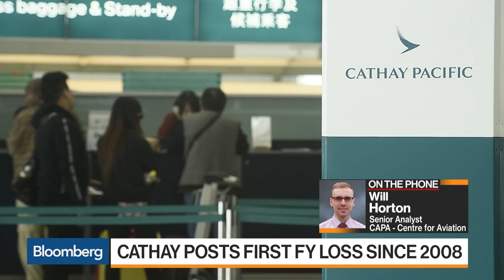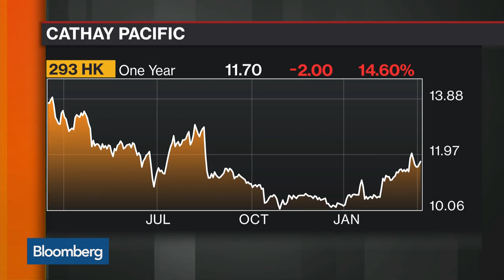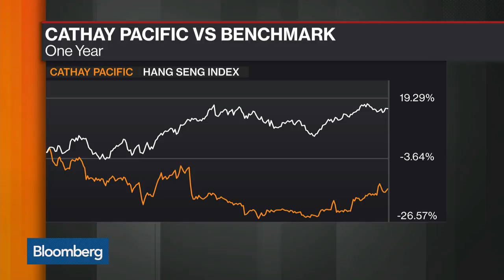CAPA Analyst Sees Cathay Pacific Management Changes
Mar.15 -- Will Horton, senior analyst at CAPA, discusses Cathay Pacific's latest round of earnings, the company's fuel hedges, the future of the hub model and possible changes in the company's management. He speaks to Bloomberg's Shery Ahn and Tracy Alloway on "Bloomberg Markets: Middle East."